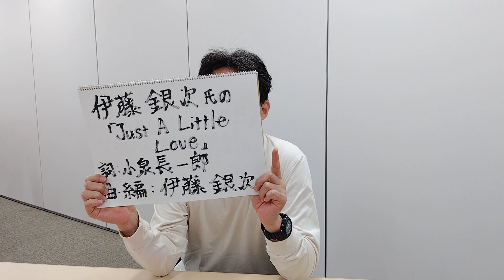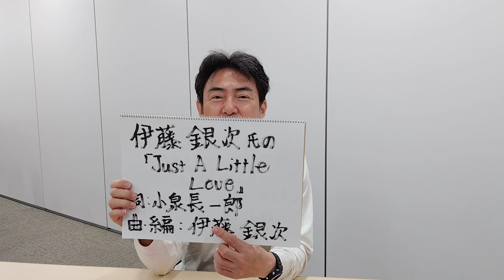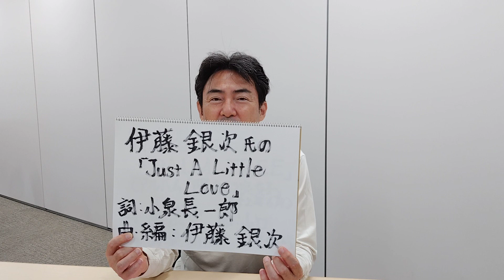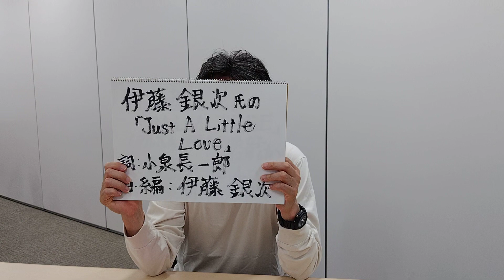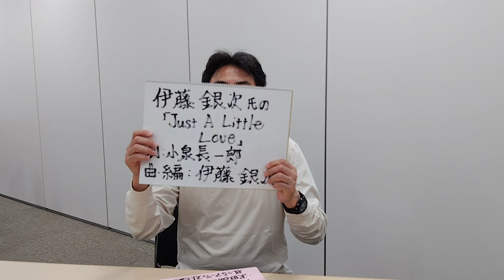⑨ 伊藤銀次氏の「Just A Little Love」（1980年代傑作アルバム全曲紹介シリーズ№6 「Baby Blue」の9曲目） （伊藤銀次氏の音源、映像は、使っておりません。）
2023年１０月６日